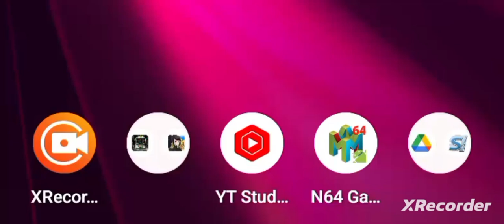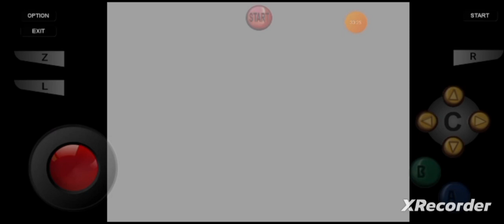Legend Of Zelda- Ocarina Of Time, "The Great Fairies Recon!" By GordonHai (^_^) !